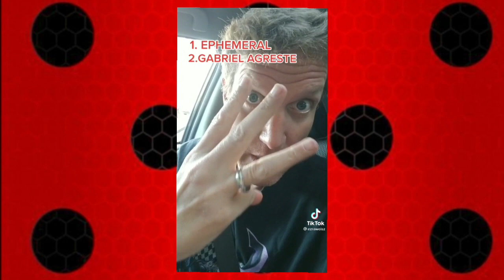Season 4 Episode 15: Glaciator 2 | Miraculous Ladybug Season 4 (full episode preview+theories)🐞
Tales of Ladybug and Chat Noir

Miraculous Season 4 Episode 15 - Glaciator 2 full episode (english subs)

Glaciator 2

Glaciator 2 Miraculous ladybug

Glaciator 2.0 miraculous ladybug

Miraculous Saison 4 | Épisode 15 : Glaciator 2 | Premières minutes

TRAILER OFICIAL DO EPISÓDIO GLACIATOR 2! (INÉDITO) #1 | TEMPORADA 4 | Miraculous Ladybug